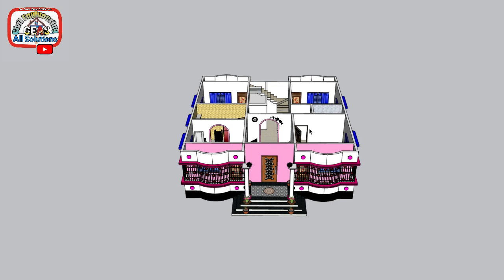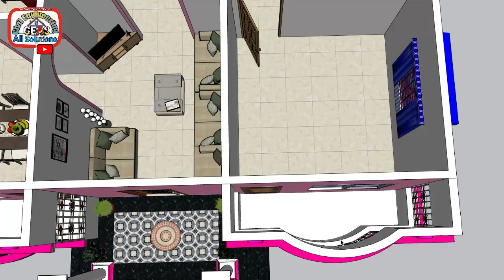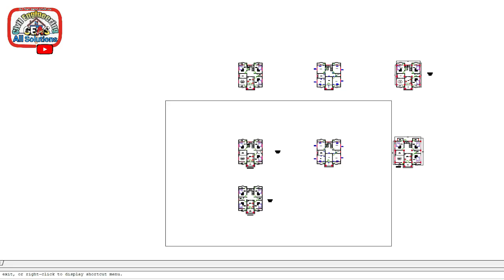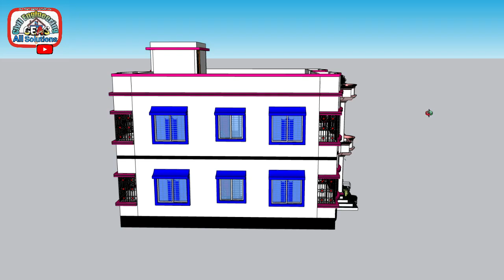কম খরচে ৪ রুমের সুন্দর বাড়ির ডিজাইন। 3 Bedroom house design। বাড়ির ডিজাইন। house design।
📞 4 বেডরুমের সুন্দর বাড়ির ডিজাইন
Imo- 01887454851